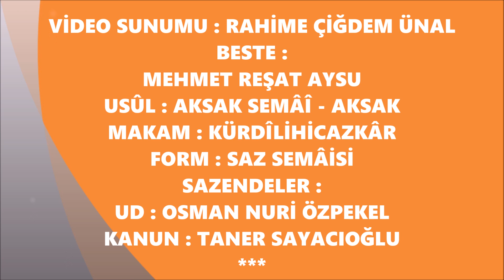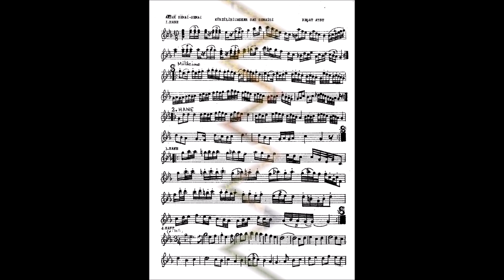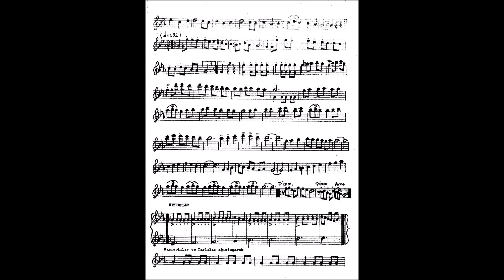Mehmet Reşat AYSU ( KÜRDÎLİHİCAZKÂR SAZ SEMÂÎSİ )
ÖLÜM YIL DÖNÜMÜNDE BESTEKÂRIMIZIN ANISINA İTHÂFEN

BESTE :
MEHMET REŞAT AYSU
USÛL : AKSAK SEMÂÎ - SEMÂÎ
MAKAM : KÜRDÎLİHİCAZKÂR
FORM : SAZ SEMÂİSİ
SAZENDELER :
UD : OSMAN NURİ ÖZPEKEL
KANUN : TANER SAYACIOĞLU